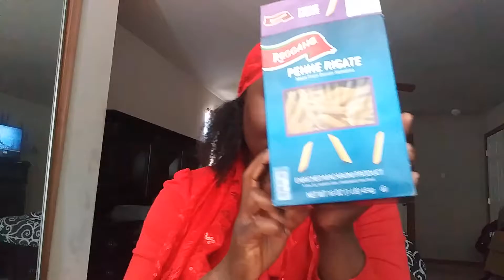What exactly is a VEGAN???? - Avoiding Digestive issues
Life is all about BALANCE, therefore you have to maintain a BALANCE with what you put in the Digestive system on a daily basis. The organs respond well when they are fed PLANT FOODS.